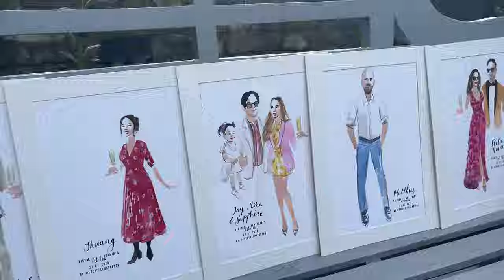London WEDDING day | Behind the scenes vlog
It's finally here! I'm so excited to share my Wedding Day Vlog with you. 🎉

Have a sneak peek at the behind-the-scenes of our "big" wedding (relatively big compared to our legal wedding 😅) in Richmond, London. This day had countless highlights, all made possible by an incredible team - a HUGE thanks to:

🎥 Romeo, Young, Lucy & Cindy for taking capturing so many real moments on camera
💄Cindy: for the incredible hair & make-up! And for being there for me
📸 Jade & Jack (Taylor Hughes Photography): you've blown my mind - such an incredible work! We were so blessed having you at our wedding
💐 Elena from Lilac & Bloom: All flowers were stunning! And I have never seen a more beautiful bridal bouquet
🎨 Aaron (Event Illustrator): you were the star of the wedding! I love our live painting and all the guest portraits!
🎻 Martens String Quartet: having you guys there was such a treat! I'm still tearing up thinking about walking down the aisle to Canon D.
🎶 Music 1st Dance: Kevin Won (Composer) kindly let me use his beautiful music (So sorry for cutting it into pieces for the video 😭)
💃🏻 Dora from Flow Dance Nine Elms, who taught us our first dance! It's been such a wonderful experience - can't wait to come back for more dancing lessons!
💒 Fi Humphreys for holding our humanist ceremony - it was so lovely and personal, thank you!
📋 Amy from Bingham Riverhouse: thank you so much for all your help leading up to the wedding - I can't recommend this venue enough!

And of course a HUGE thank you to all our friends and family for coming - it was so incredible sharing this core memory with you ❤️ Last but not least - Jenny: thank you so much for being my maid of honour, you were simply amazing 🥹

MY WEDDING OUTFIT
👠 Blue high heels - L.K. Bennett

📱 PHONE GIMBAL
‍🔭 MINI TRIPOD